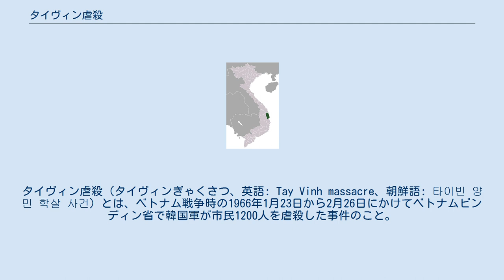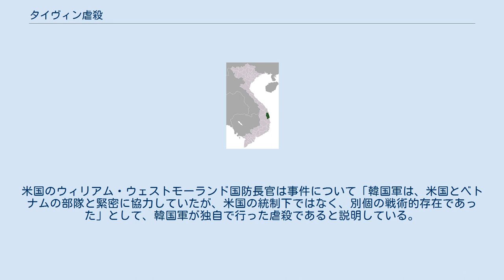タイヴィン虐殺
タイヴィン虐殺（タイヴィンぎゃくさつ、英語: Tay Vinh massacre、朝鮮語: 타이빈 양민 학살 사건）とは、ベトナム戦争時の1966年1月23日から2月26日にかけてベトナムビンディン省で韓国軍が市民1200人を虐殺した事件のこと。
 1966年1月23日－2月26日にかけて韓国陸軍首都機械化歩兵師団（猛虎部隊）は南ベトナムビンディン省タイソン県タイヴィン村の15集落の村民1,200人を虐殺した。
2月26日には同部隊は併行してビンアン村の住民380人を虐殺した（ゴダイの虐殺）。
 この事件は韓国軍事政権下で隠蔽されていたため、韓国国内では最近まで知られていなかった。
米国のウィリアム・ウェストモーランド国防長官は事件について「韓国軍は、米国とベトナムの部隊と緊密に協力していたが、米国の統制下ではなく、別個の戦術的存在であった」として、韓国軍が独自で行った虐殺であると説明している。
 慰霊碑には"Deeply carve the hatred against the American aggressors. Here on Feb. 2, 1966, South Korean mercenaries, under the command of American imperialists, massacred 380 people."と刻まれている。